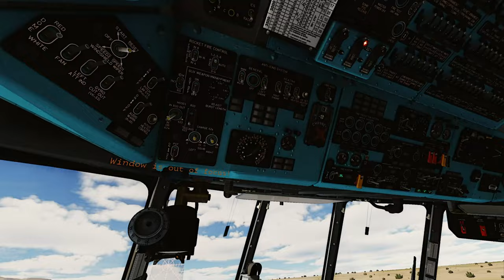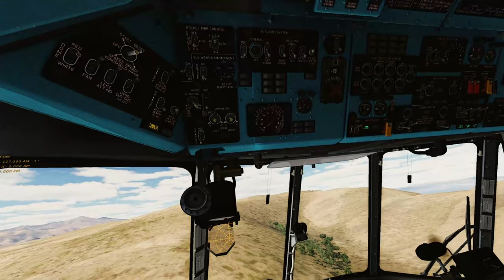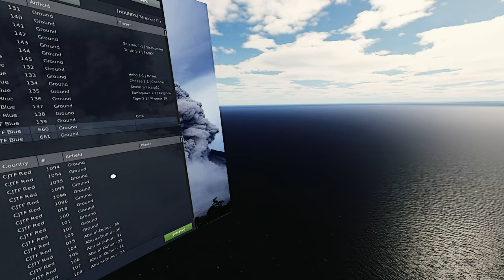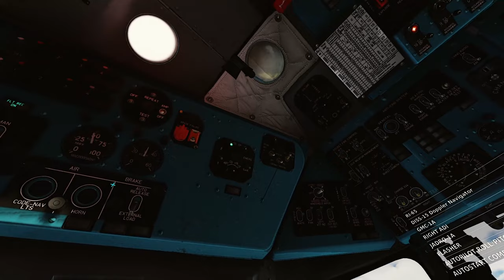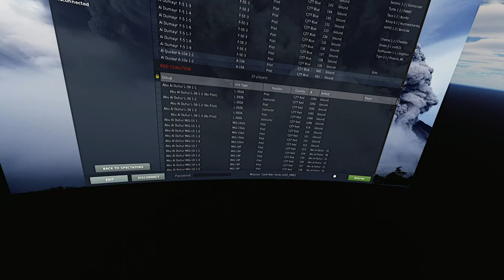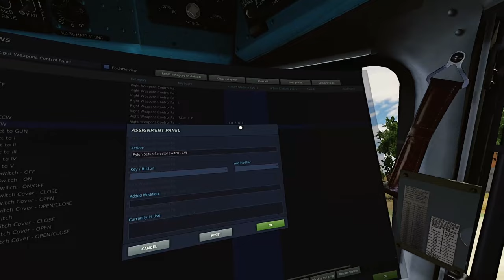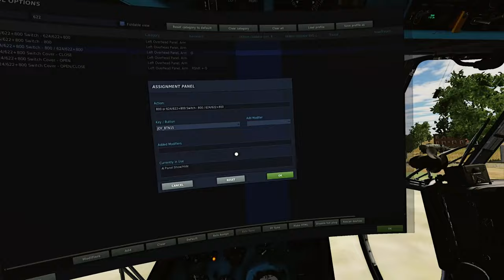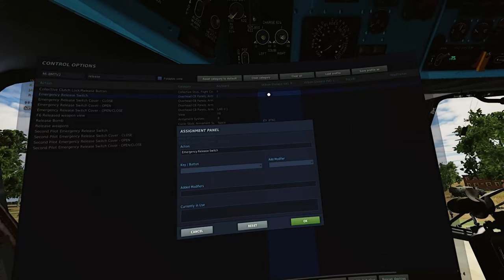DCS Helo Hounds RAW Episode 7 | Mi-8MTV Hip action on ECW